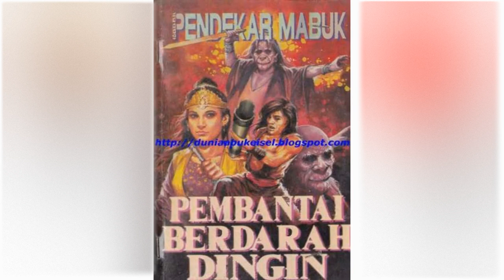Petualangan Suto Sinting 019